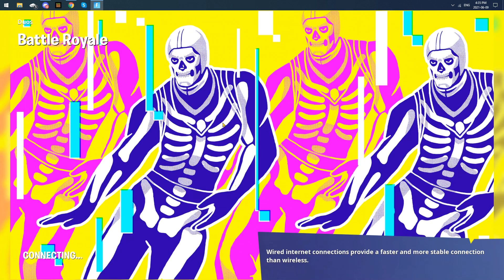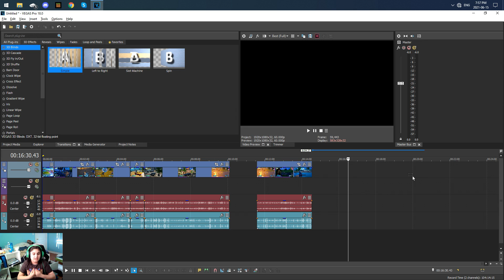my first win of chapter 2 seson 7